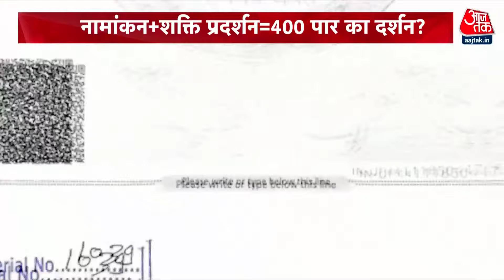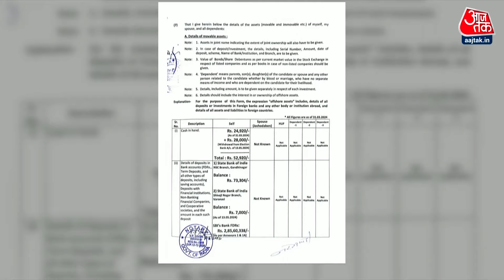Dastak: मोदी गठबंधन की ताकत समझते हैं! | PM Modi Nomination | NDA Vs INDIA Alliance | Sweta Singh